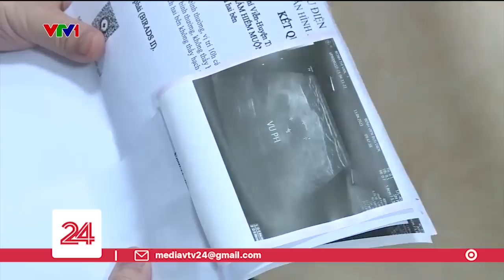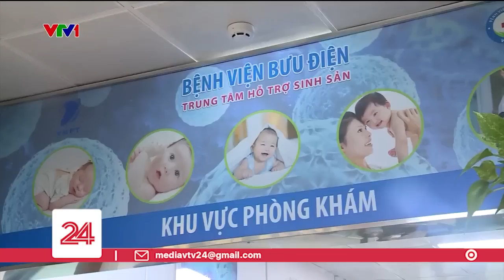Báo động gia tăng vô sinh, hiếm muộn tại Việt Nam | VTV24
Sinh con là mong muốn của các cặp vợ chồng, thế nhưng không phải ai cũng dễ dàng có được điều đó.